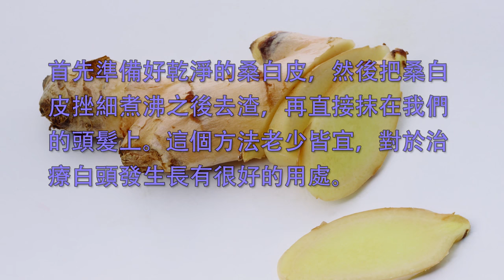白頭發不要染，2元錢的偏方就能治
還沒到年紀就長白頭髮是一件很讓人鬱悶的事情，現在很多人生活和工作壓力大，很早就會出現白頭發，這樣會影響自己的面貌，那麼有什麼方法可以治療白頭發呢？除了染色之外，有一些食療偏方就有這種功效。
1、生薑皮治療
把刮下來的老生薑皮放在鐺內，然後用文火煎熬，不要過沸，也不需要洗刮，密封用小火繼續煎，然後放在瓷碗當中即可。使用的時候取一點點生薑皮，放在手裡搓一下，然後按摩頭皮就可以了，堅持一段時間我們就能長出新的黑髮，遠離白髮煩惱。
2、枸杞泡著吃
枸杞有眾多食療功效大家都是知道的，而且經常吃枸杞也能治療白髮。紅棗10個，枸杞子30g，雞蛋2個，加水同煎，蛋熟後去殼再煮數分鐘，吃蛋飲湯。經常食用，對肝腎虧損所致頭目昏花、頭髮早白療效不錯。或者用何首烏、紅棗、杞子、桂圓、泡等泡酒喝，每天臨睡覺前服一小杯藥酒對治療白髮也有很好的效果。
3、黑髮粥經常喝
黑豆、黑米、黑芝麻、百合、薏仁、核桃適量，中午把食材泡好，晚上開始熬粥，等水變粘稠的時候就可以關火，蓋上蓋子悶。第二天早上加點水、放紅糖，熱兩分鐘就可以喝了。功效：烏髮美容。常用可保持頭髮光滑、滋潤，黑芝麻有補益肝腎，滋潤五臟。或者黑芝麻30克，粳米60克。先將黑芝麻淘洗乾淨，曬乾後炒熟研碎，用時與粳米兌水煮粥即可。
4、桑白皮抹發
首先準備好乾淨的桑白皮，然後把桑白皮挫細煮沸之後去渣，再直接抹在我們的頭髮上。這個方法老少皆宜，對於治療白頭發生長有很好的用處。嫌麻煩的也可以採取吃的管道，取鮮桑椹100克或幹品50克，加水適量煎煮，待黏稠時，加蜂蜜300克，至沸停火。煎液冷卻後裝瓶備用。每次取1匙，以沸水沖化飲用，每日2次。
5、大蒜擦頭皮
聽起來有點重口味，但是效果很值得保障。取大蒜兩瓣，薑1塊。將藥搗成泥狀，擦頭皮，再用水沖洗，可噴些香水，减少大蒜味，連續擦3--4個月即可生效。
6、常吃黑芝麻
首先，準備黑芝麻、核桃仁、何首烏，把這三味藥在鐵鍋裡面炒熟之後直接吃掉就可以了，每天吃一次，連續吃三個月，我們就可以明顯的看到黑髮長出來了。也可用黑芝麻30克，粳米60克。先將黑芝麻淘洗乾淨，曬乾炒熟研碎，用時與粳米兌水煮粥即可。此方法適用於身體虛弱、頭髮早白者。